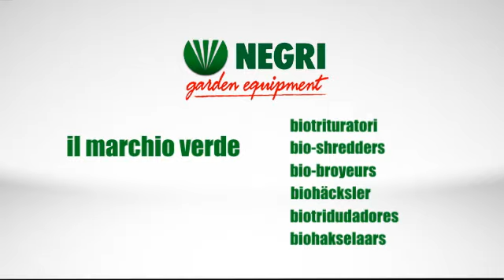Rębaki spalinowe Negri R70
Rębaki Negri serii R70, w skład której wchodzą modele Negri R70BHHP5GC, Negri R70BHHP55, Negri R70BRHP45, Negri R70BHHP5GC oraz Negri R70BRHP6. Rębaki włoskiej firmy Negri, z silnikiem spalinowym o średnicy rozdrabniania do 50mm i wydajności do 3 m³/h. Jako producent, firma Negri praktycznie całą swoją uwagę skupia na produkcji urządzeń do rozdrabniania. Stąd maszyny tego producenta uznawane są za jedne z najlepszych na świecie. Pełna oferta i więcej informacji na